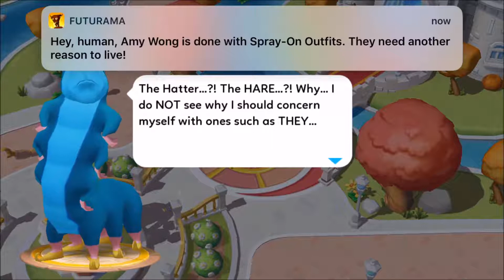Disney Magic Kingdoms Alice In Wonderland Event UNLOCK Caterpillar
Caterpillar